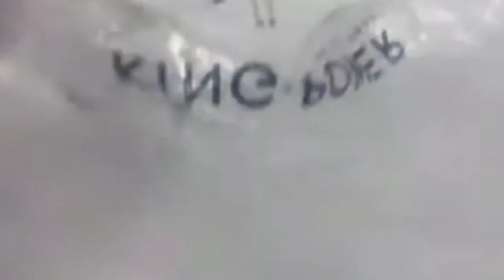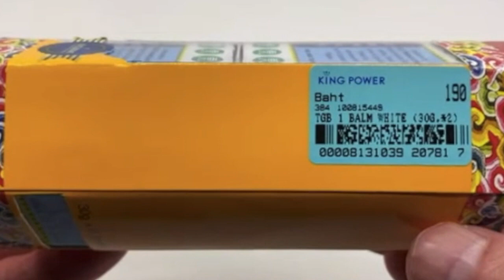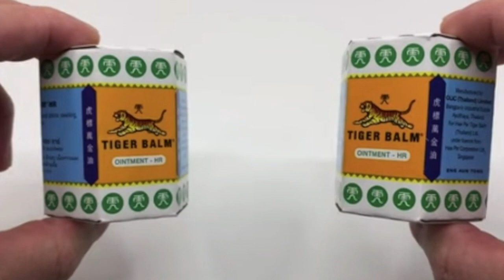Metaverse & Metaphors & spiders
This is about Genetic engineering in a concert where the 'hard' waltzes the 'soft'..